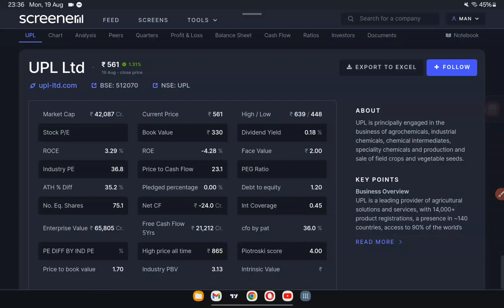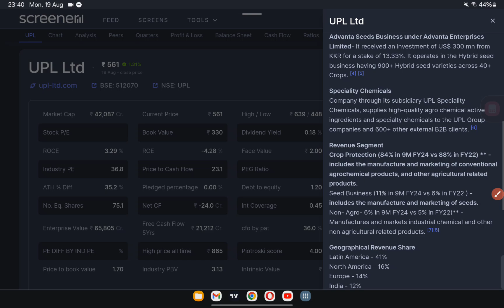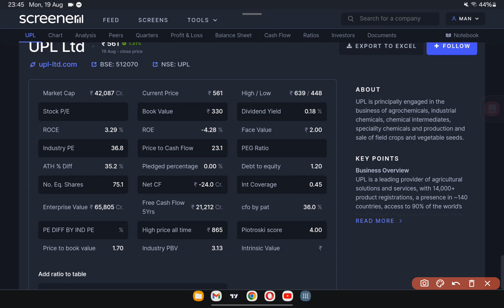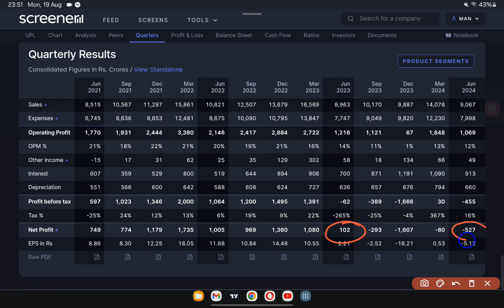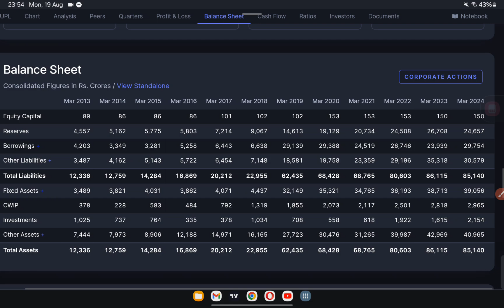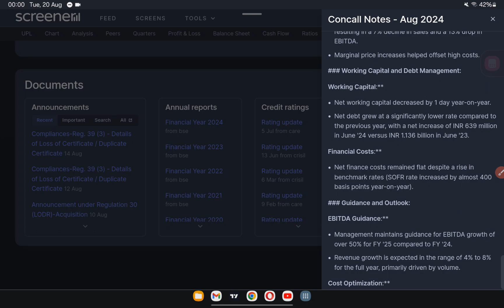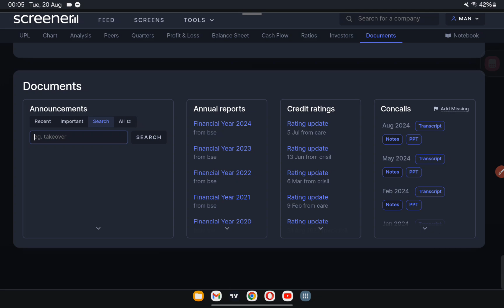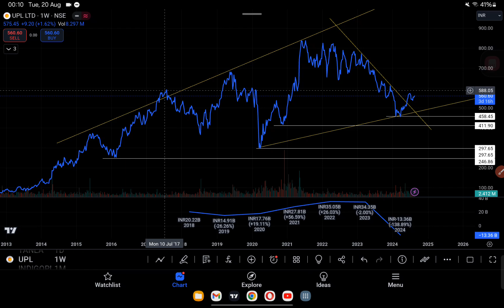UPL Ltd : A Deep Dive into Its Market Position and Future Prospects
In this video, we take an in-depth look at UPL Ltd, one of the leading players in the agrochemical industry. With a focus on its market position, financial performance, and future growth prospects, we explore whether UPL Ltd is a strong investment choice for long-term investors. We analyze the company's strategic initiatives, global presence, and competitive advantages that could drive its growth in the coming years.

We'll also discuss the recent trends in the agrochemical sector and how UPL Ltd is positioning itself to capitalize on these opportunities. Whether you're a seasoned investor or just starting, this video provides valuable insights into UPL Ltd's stock and its potential for your portfolio.